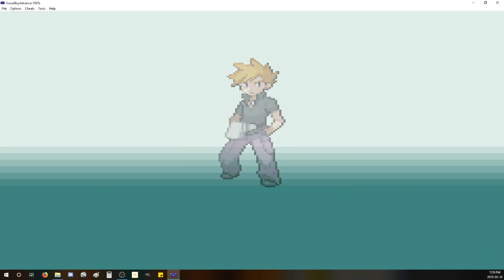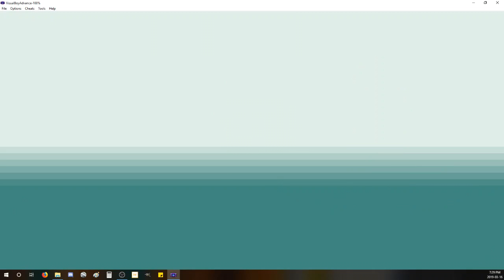日本？ | Pokémon Leaf Green Japanese Nuzlocke Episode 1 | TurboNerds